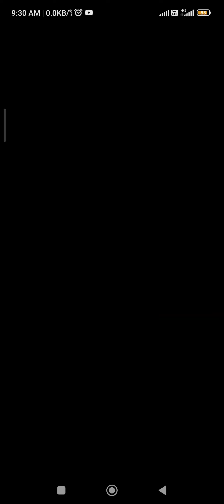9 พฤศจิกายน ค.ศ. 2022